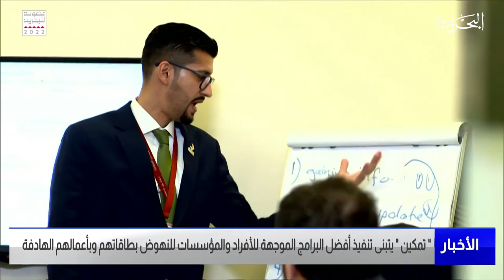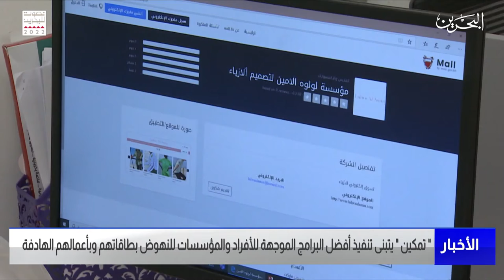مركز الأخبار : صندوق العمل تمكين يتبنى تنفيذ أفضل البرامج الموجهة للأفراد والمؤسسات 19-10-2022